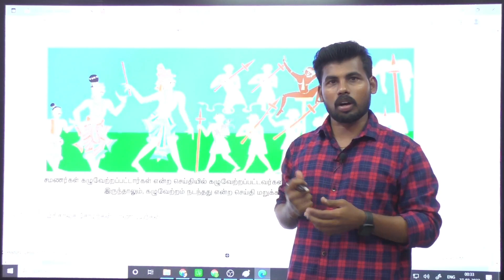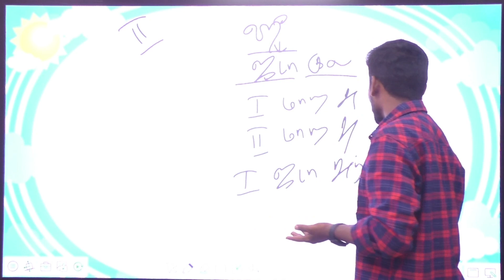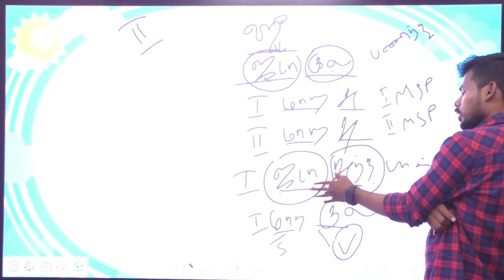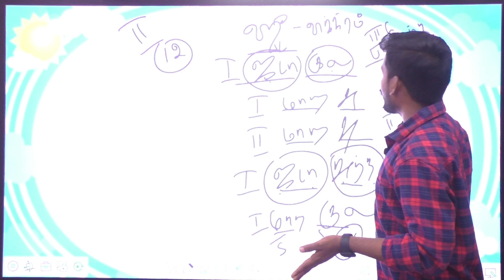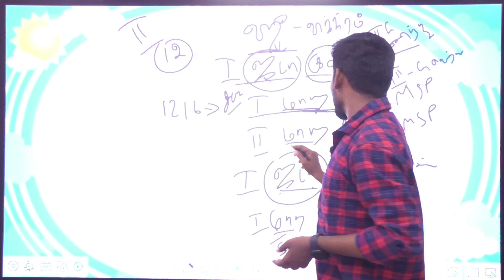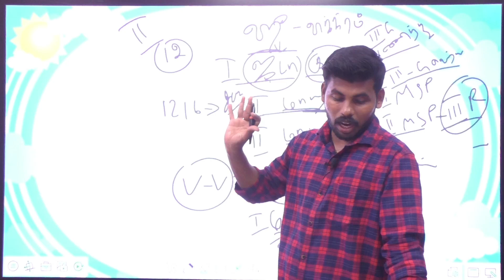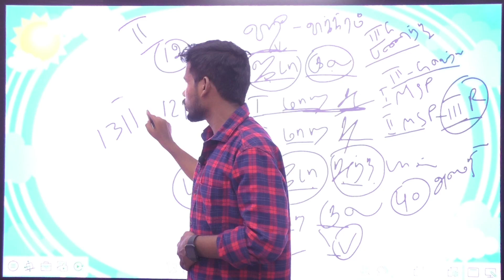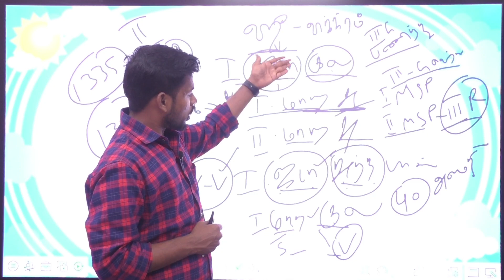TNPSC ANCIENT HISTORY PANDIYARGAL -2 SHORTCUT 4 பேர் தான் மிகவும் முக்கியமானவர்கள் 1 வினா உறுதி 😁💥💥🎉